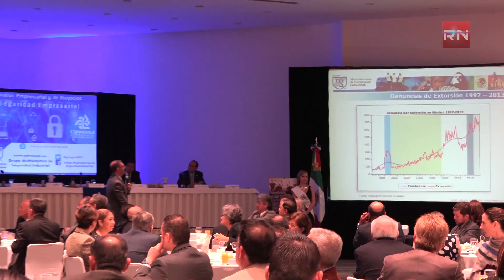Edoméx no es la entidad con más secuestros: PGJEM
En el municipio de Atizapán de Zaragoza los homicidios en la parte alta de la localidad derivan del conflicto entre grupos delictivos por las narco tienditas, pero se ha contenido el secuestro, reconoció el Procurador General de Justicia del Estado de México, Alejandro Gómez Sánchez, al ser cuestionado por los asistentes a la sesión empresarial y de negocios de la Coparmex Metropolitano.